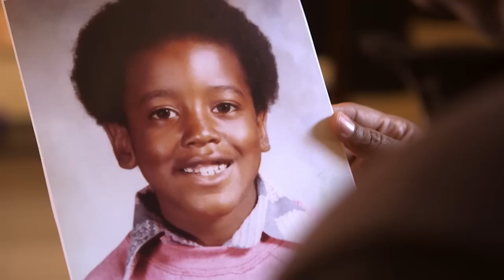Darwin Hobbs On the Affects of Childhood Sexual Abuse | Where Are They Now | Oprah Winfrey Network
Gospel singer Darwin Hobbs reveals how childhood sexual abuse changed him as a person. Plus, find out how the 'Oprah Show' helped give him a voice and heal his spirit.